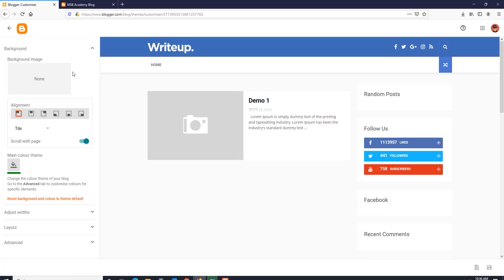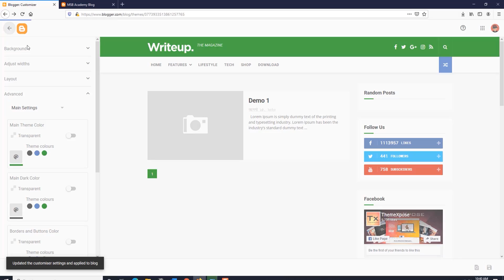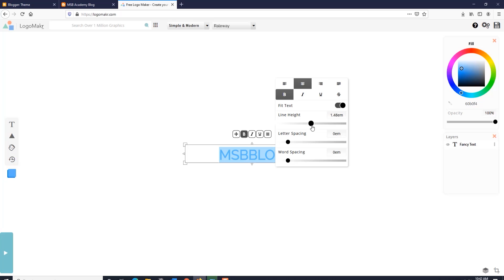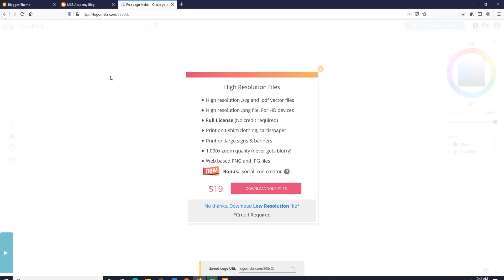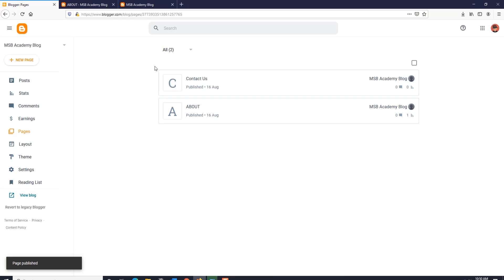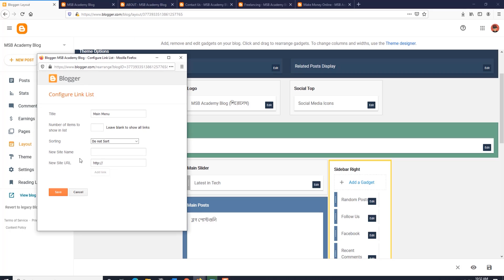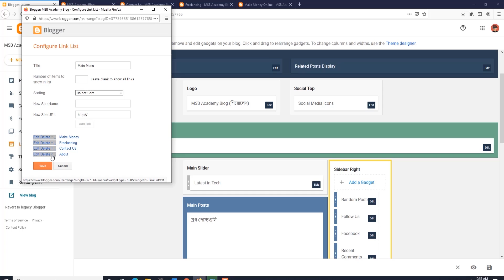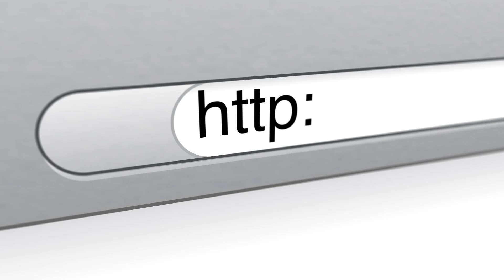Create FREE BLOG & Earn Money Online | Step by Step Blogger Tutorial | Part 2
In the 2nd part of this blogging series, I am going to show you, how to change theme color, create a logo using the online free tool, how to set logo on the website, how to set main menus, Create necessary pages and much more! So don't skip this video.

প্রোফেশনাল কোর্স
📦 প্রিন্ট-অন-ডিমান্ড (POD) প্লাটফর্মে টিশার্ট সেল করে প্রতিদিন ১০,০০০ টাকা ইনকামের ফর্মুলাঃ